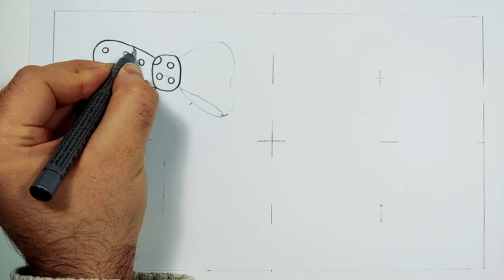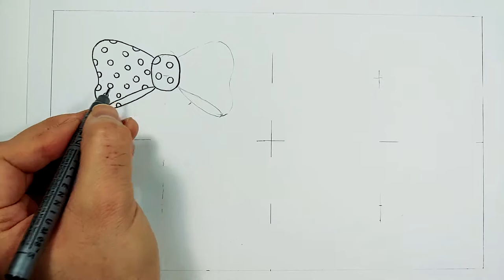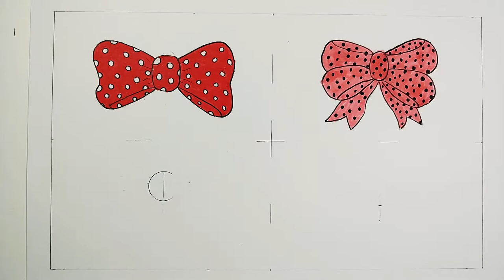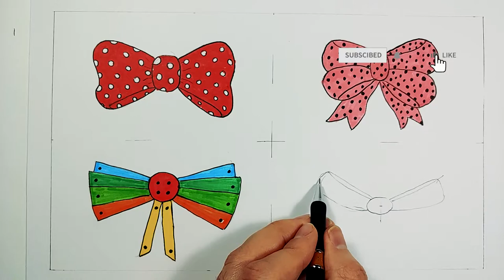How to easy drawing Bow for Kids - Children's Coloring Book with Paiting